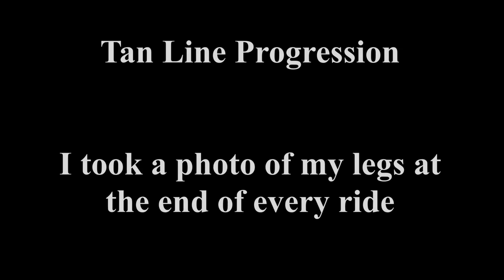Cross Country Bike Ride Tan Line Time Lapse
Tan line progression over 35 days while on a cross country bike ride from California to Virginia